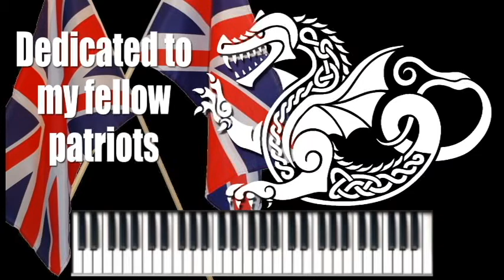Enigma Variations - Edward Elgar - Nimrod - Synthesizer version - British and Proud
Dedicated to my fellow patriots of the United Kingdom. Who, like myself love their country and feel in their hearts that they are proud to be British. Being British should be celebrated and not criticized. This is our country, our land. Lets not lose it, but protect and love it. God Save Our Queen.
Please share with fellow patriots.

Edward Elgar composed his Variations on an Original Theme, Op. 36, popularly known as the Enigma Variations,[a] between October 1898 and February 1899. It is an orchestral work comprising fourteen variations on an original theme.

Elgar dedicated the work "to my friends pictured within", each variation being a musical sketch of one of his circle of close acquaintances (see musical cryptogram). Those portrayed include Elgar's wife Alice, his friend and publisher Augustus J. Jaeger and Elgar himself. In a programme note for a performance in 1911 Elgar wrote:

    This work, commenced in a spirit of humour & continued in deep seriousness, contains sketches of the composer's friends. It may be understood that these personages comment or reflect on the original theme & each one attempts a solution of the Enigma, for so the theme is called. The sketches are not ‘portraits’ but each variation contains a distinct idea founded on some particular personality or perhaps on some incident known only to two people. This is the basis of the composition, but the work may be listened to as a ‘piece of music’ apart from any extraneous consideration.

In naming his theme "Enigma" Elgar posed a challenge which has generated much speculation but has never been conclusively answered. The Enigma is widely believed to involve a hidden melody.

After its 1899 London premiere the Variations achieved immediate popularity and established Elgar's international reputation. The work has been recorded over 60 times.

SOME music arouses sad or happy emotions because of past events that we associate with it (the 'Listen, darling, they're playing our tune' syndrome) but this doesn't account for the fact that some tunes seem to have the power to affect different individuals' emotions in an apparently similar way, even when the people concerned have no shared history of experience to account for this reaction. Music scholars and philosophers have long disputed whether or not music actually 'means' anything, and if so, what. The late Deryck Cooke comes closest, in my view, to explaining this contentious area of musical aesthetics. In his book, The Language of Music (OUP, 1959), Cooke suggests that all composers of tonal music from the Middle Ages to the mid-20th century have used the same 'language' of melodic phrases, harmonies and rhythms to evoke the same emotions in the listener. If true, this could account for the fact that Nimrod seems to communicate the same feeling of melancholy to different people.

Nimrod uses all of these tricks. The theme itself is harmonised using dissonances (some of which resolve into further dissonance, heightening the effect); it starts quietly and gradually builds up; just before the final statement of the theme there is a long roll on a timp while the brass extend the feeling of 'here we go back to the tonic key' by waffling in the dominant, and after the loudest bit of all it recedes to a quiet conclusion.